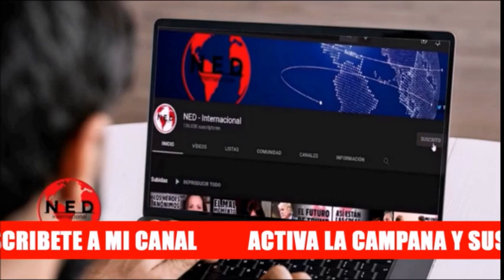LA POLÉMICA PROPUESTA DE ALFREDO SAADE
Comentarios en aloido colombia sobre la Propuesta del Pastor Alfredo Saade